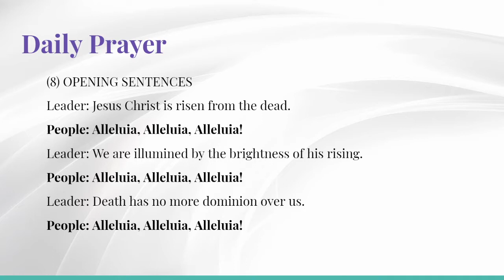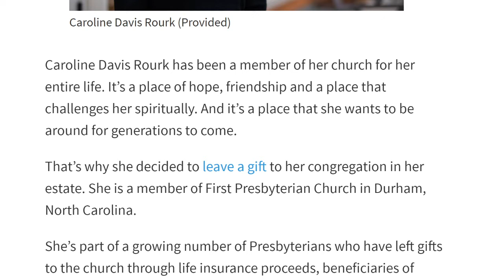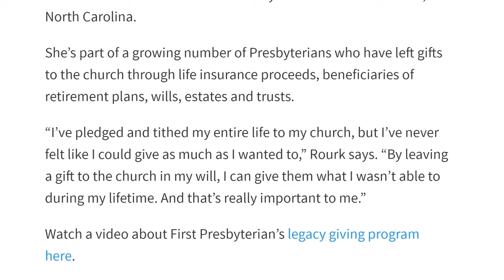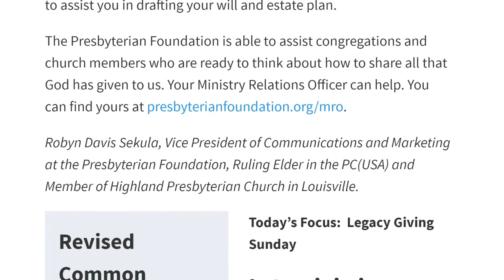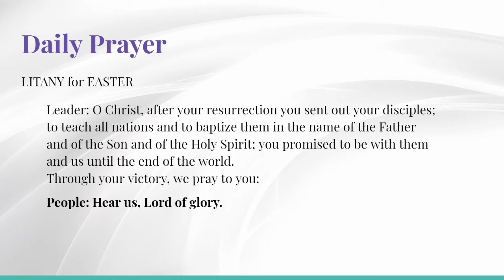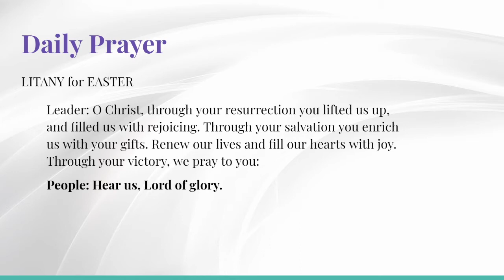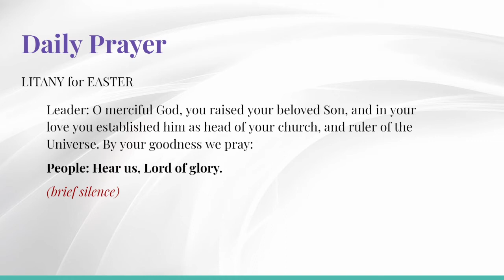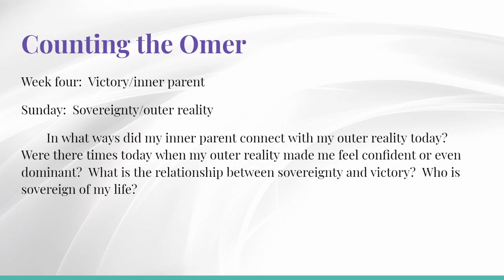Daily Prayer; May 2, 2021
Eastertide

Counting the Omer- by Theresa Horton